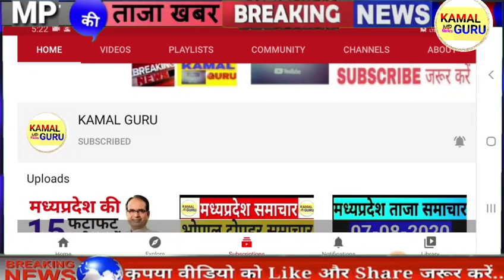होली से पहले किसानों को बड़ा तोहफा | CM Shivraj का बड़ा ऐलान | MP में आज से Lockdown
मध्यप्रदेश के किसानों के लिए बड़ी खबर
MP Kisan News
MP news today live
MP shivraj news
MP today lock down news